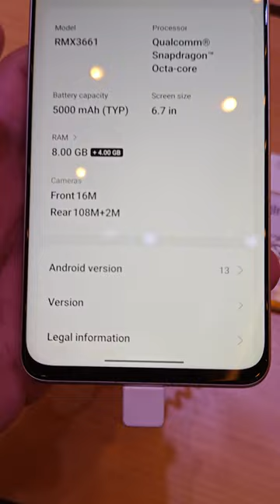REALME 10 PRO 5G Hyperspace Gold Running REALME UI 4.0 Android 13!